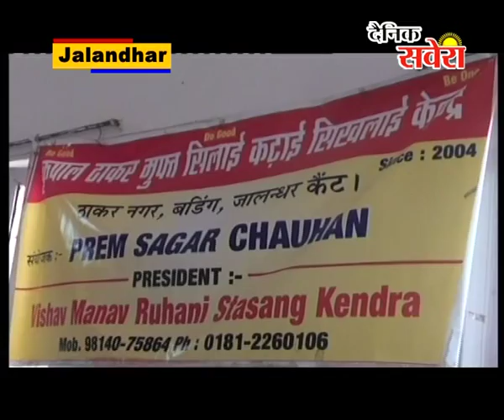मुफ्त सिलाई सिखलाई केन्द् बडि़ंग जालंधर छावनी में